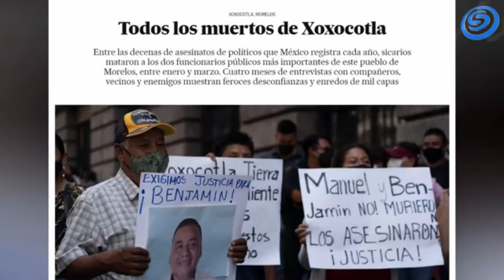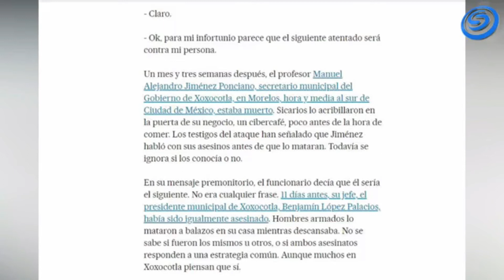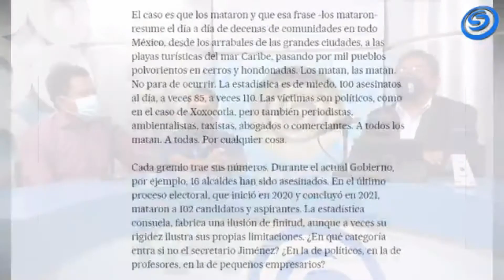EL NUEVO PRESIDENTE DE XOXOCOTLA NOS COMENTA LO QUE SE VIENE PARA EL MUNICIPIO